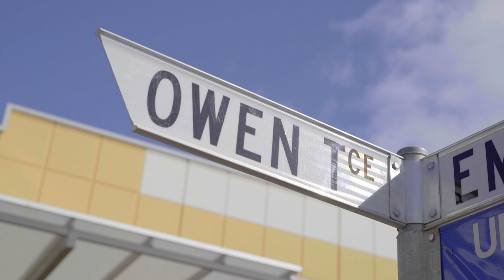Robyn 15 sec tv